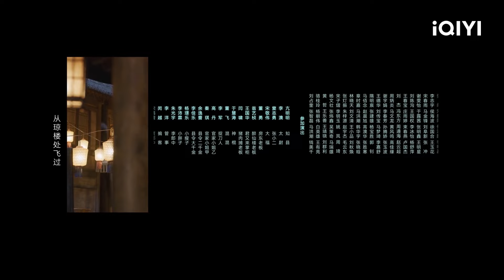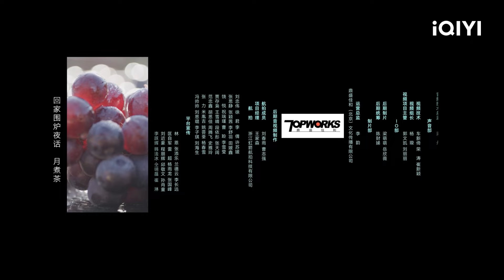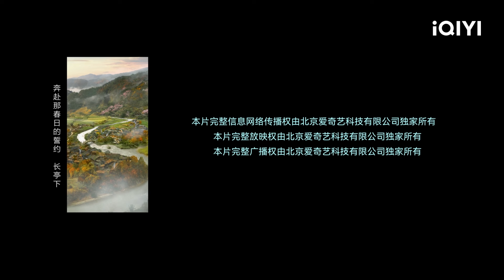【BM/EN SUB】Romance on the Farm 田耕纪 EP1 | Joseph Zeng,Tian Xi Wei | iQIYI Malaysia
《Romance on the Farm》 - ️⏩ Download iQIYI App & watch full episodes now with BM / EN subtitle!

✨Cast

🎬Introduction
"Romance on the Farm" is a costume farming light-hearted comedy directed by Hong Ling ("Faith Makes Great") and written by Jin Yuanyuan ("Sealed with a Kiss"). It stars Joseph Zeng ("Meet Yourself") and Tian Xiwei ("New Life Begins") in the leading roles. Lian Maner (played by Tian Xiwei), a modern girl, accidentally finds herself in an ancient rural village where she encounters the eccentric Lian family, who are her distant relatives. She also meets the enigmatic and "tsundere" male lead, Shen Nuo (played by Joseph Zeng). Together, they confront troublesome relatives, engage in farming and business ventures, and strive for prosperity. As they go through various hilarious and chaotic situations, their relationship deepens, and they promise to accompany each other through life. With chickens flying and dogs jumping, and with the gathering of relatives and the cultivation of rice, everyone is invited to join in the farming journey. The series will be available for online streaming on iQiyi International (iq.com).